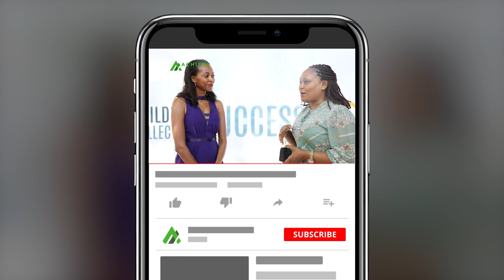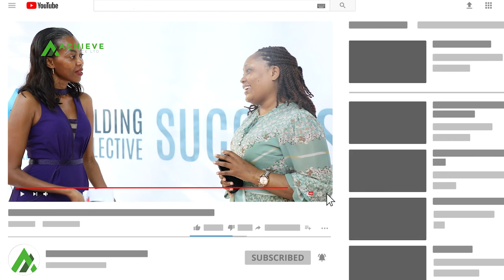Interview with Sofia Byanaku, BloomWellness Founder and Managing Director | Achieve Finance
Recap about Building Collective Success Event with AMANDA DAMBUZA, MPOOMY LEDWABA and SOFIA BYANAKU  with BOOMWELLNESS TEAM TANZANIA TEAM. Watch this Video ☝️